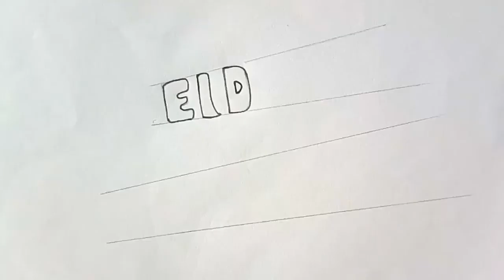Eid mubarak drawing of 2017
Learn eid mubarak drawing of 2017.This tutorial is very easy.I hope you enjoy this video.